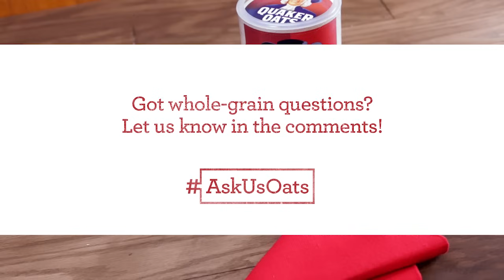How to Make Overnight Oats | Quaker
A quick and easy tutorial for how to make a delicious jar of chilled overnight oats. Perfect for days when you just need a simple, no-cook breakfast recipe.